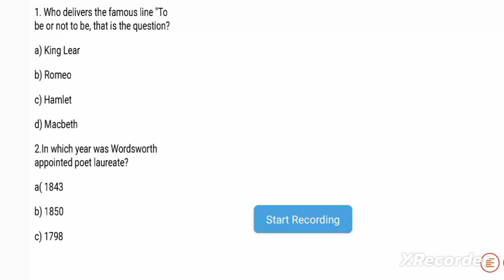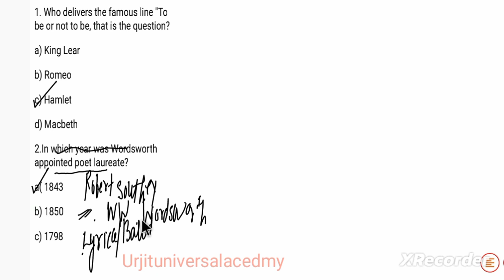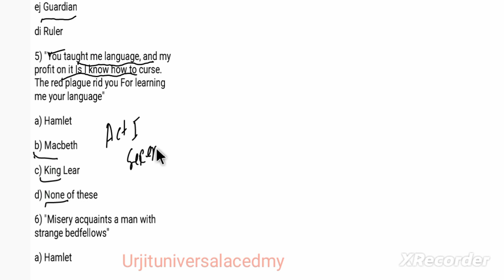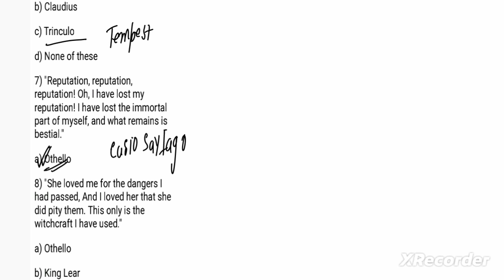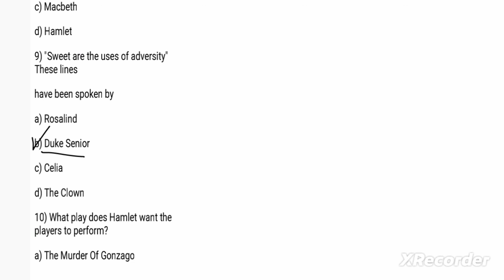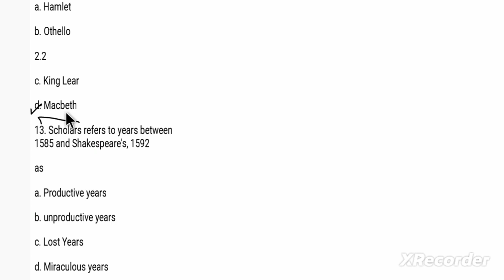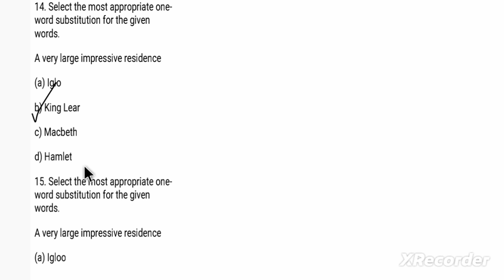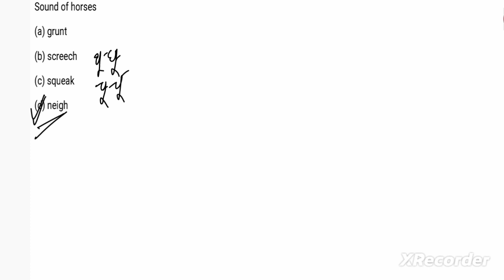UP TGT PGT KVS DSSB English practice set 14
UP TGT PGTEnglish practice set #14
UP TGT PGT PRACTICE SET if you watch this video of course helpful for your target TGT PGT LTtgtpgt practice set very important question for TGT PGT NVS DSSSB and other competitive exam

UP TGT PGT English practis set
UP TGT PGT question answer
UGC NET question answer
English practice set KVS and Nvs
LT grade practice set
UGC NET practice set